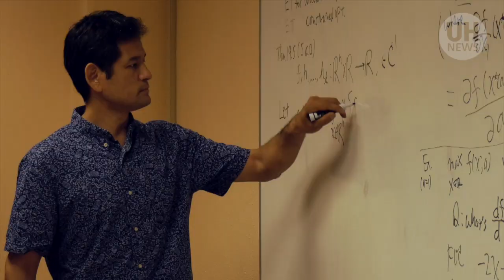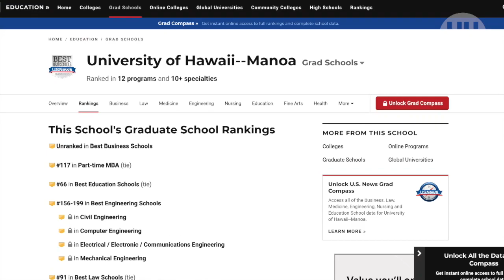Motivated undergrads get a head start on master’s program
BAM pathways are accelerated programs that encourage high-performing University of Hawaiʻi at Mānoa undergraduate students to commit to a master’s program early and take graduate-level classes in their senior year.